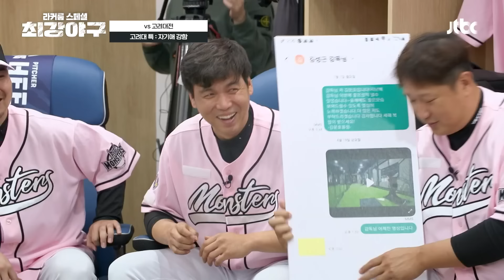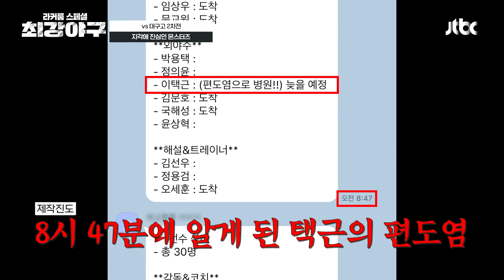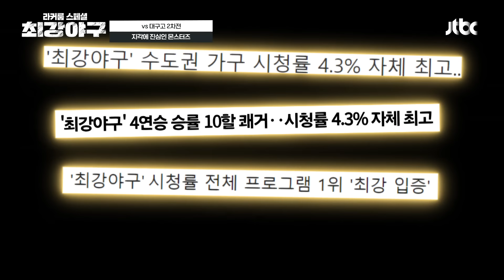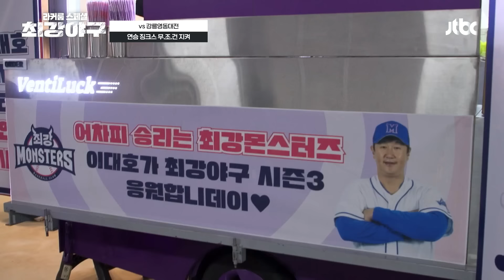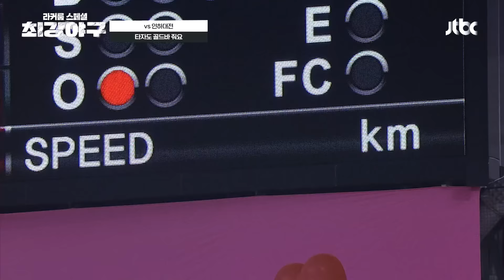[스페셜] ※35분 동안 터지는 영상※ 쉴 틈 없이 웃기는 몬스터즈 '라커룸 토크' 모음 | 최강야구 | JTBC 240715 방송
[스페셜] ※35분 동안 터지는 영상※ 쉴 틈 없이 웃기는 몬스터즈 '라커룸 토크' 모음

00:00 인트로
00:41 개막전부터 불꽃 튀는 자리싸움
04:11 원삼: 형 독립투사인 줄 알았으예
05:28 내 욕하는데 모르면 그냥 웃어
15:31 제자리를 찾아가는 몬스터즈
18:14 투-명한 구단의 생각
19:43 그걸 왜 오늘 말하냐고
24:27 이대은은 생각이 달라...
26:35 필승을 위한 직관 연승 징크스
28:42 인하대 첩자 문교원
31:25 타자도 골드바 줘요